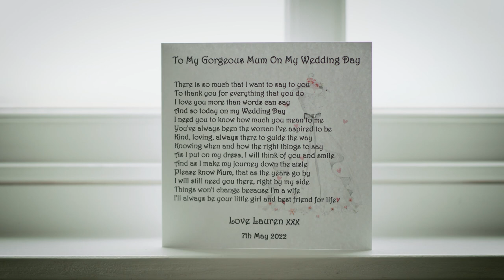Lauren & Ryan Highlights, Pratis Barns Fife. 07th May 22